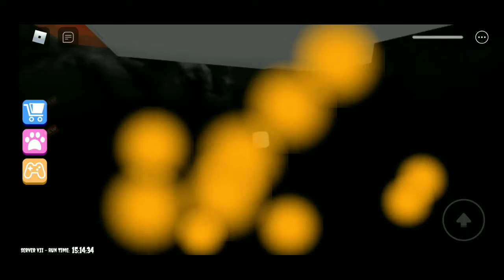Escaping Siren cop /Roblox part#1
So hello guys welcome back another gameplay videos